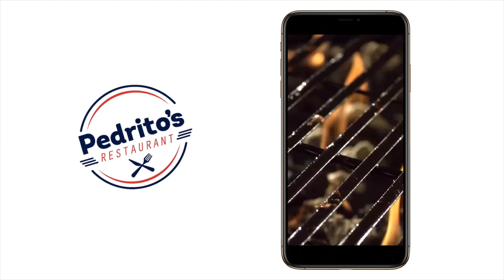Recomendaciones para DESCONECTARTE el fin de semana | Agárrate | Patricia Poleo | 2 de 3